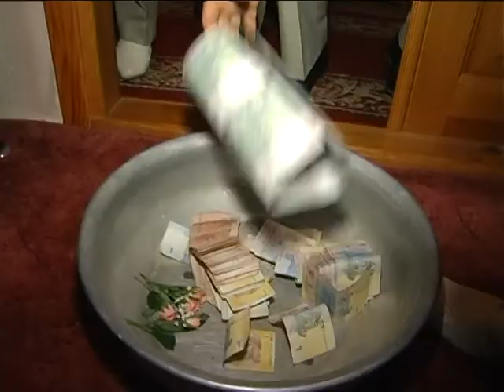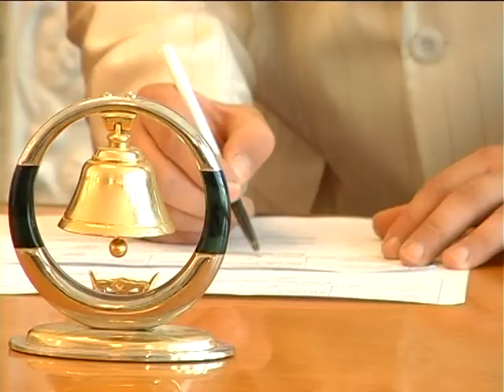Transking and Golden Star